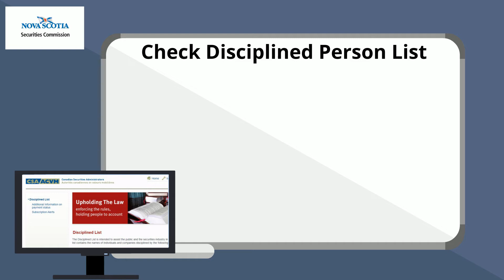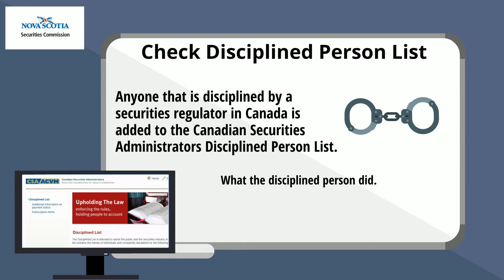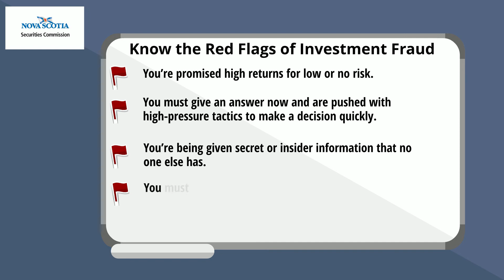Protect yourself from investment fraud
Have you ever been approached with an investment opportunity that you thought might be fraud? If you were would you know how to recognize it so you can avoid it and protect yourself and your money?
If you’re approached with an investment opportunity there are things you can do and look for to protect yourself from fraud. Learn what they are by watching our video.